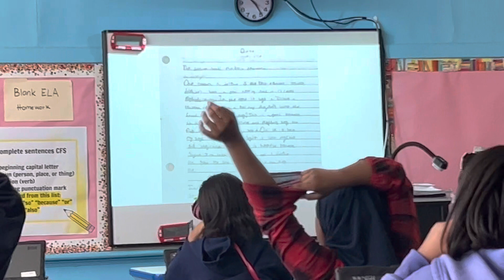S. Marshall ShowCall_3.10